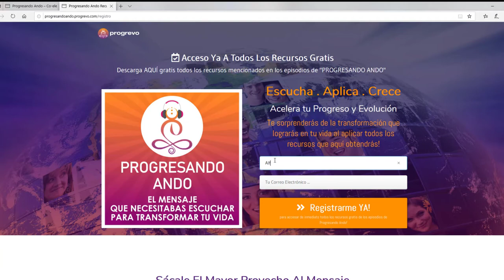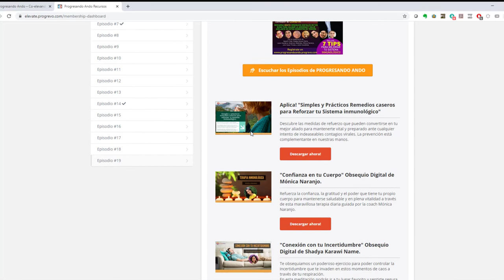7 Tips para fortalecer tu sistema inmunológico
Cuidar de tu cuerpo y tu sistema inmunológico es tu primera línea de defensa ante el coronavirus y cualquier otro virus.

Aquí te ofrecemos 7 tips básicos para mejorar y darle ese impulso a tu sistema inmunológico.

Recuerda que al ser parte de nuestra membresía la cual es TOTALMENTE GRATUITA podrás obtener un obsequio digital GRATIS de este episodio y de todos los anteriores que te ayudarán con tu crecimiento y desarrollo personal.

Además, te invitamos a pasar por nuestro blog donde encontraras una diversidad de temas que te podrán ayudar en tu crecimiento personal como seguirnos en nuestras redes sociales instagram: progrevo_oficial facebook: Progrevo Oficial twitter: progrevo_